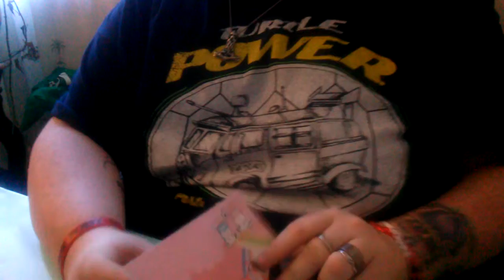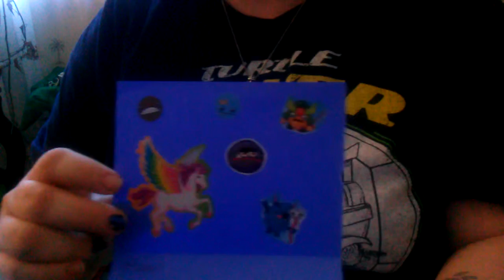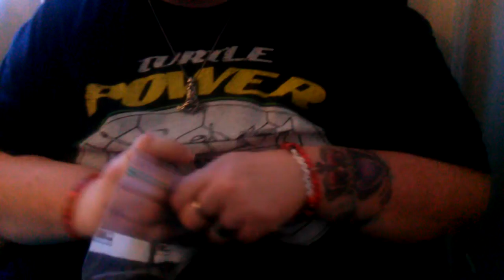Mirodoll Wind Box Opening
My new MD Wing, Lila from Amandachik on Castaways. She's so awesome, a 10/10 seller and great human :3 The doll is great, will need sueding and maybe some tightening on her strings, but other than that I love her.  Here she is in her full regalia that was included (can't see the boots)